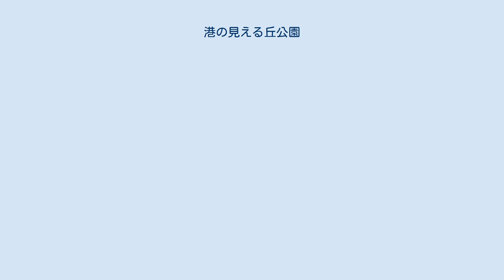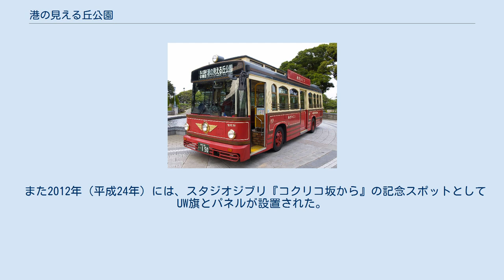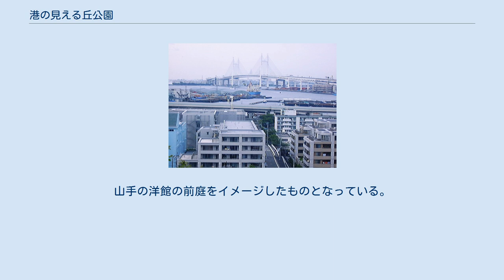港の見える丘公園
山手_(横浜市)
展望台からの横浜ベイブリッジ 同じ位置からの夜景 港の見える丘公園（みなとのみえるおかこうえん）は、神奈川県横浜市中区山手町114にある都市公園（風致公園）。
 1962年（昭和37年）に開園。
名称は戦後の流行歌『港が見える丘』に由来する。
 幕末に横浜が開港した際に、イギリス軍とフランス軍が当地に駐留した。
日本初のフリーメイソンのロッジも置かれた。
その後、太平洋戦争後も、アメリカ軍など進駐軍がこの地を接収した。
接収が解除になってから、横浜市が公園用地として手に入れ整備し、1962年（昭和37年）10月25日に風致公園として一般者が立ち入ることができるようになった。
 山下公園と並んで、横浜市の観光地の公園の一つで、横浜港を見渡せる高台に位置する。
ただし、見える物はあくまで本当の意味の「港」であり、横浜ベイブリッジを除くと、横浜の代表的な観光地であるみなとみらい21や関内といった地区を見下ろすことはできない。
 山手地区に近く、雰囲気も山手と似ているので、家族連れやカップルも見られる。
 終戦直後の1948年（昭和23年）にヒットした流行歌『港が見える丘』に因んで命名され、1962年5月8日の開園式には同曲が流れる中、横浜市長によるテープカットがなされた。
園内には『港が見える丘』の歌碑が建っている。
公園の一角には大佛次郎の記念館もある。
 また、1969年（昭和44年）に累計150万枚以上を売り上げ、横浜の代表的なご当地ソングとなっているいしだあゆみの楽曲『ブルー・ライト・ヨコハマ』は港の見える丘公園から見た、横浜と川崎の工業地帯の夜景をイメージしたものだという。
 1986年（昭和61年）より放送が開始されたテレビドラマ『あぶない刑事』の中にもよく登場している。
 ちなみにオフコース（小田和正）の『秋の気配』の歌詞に出てくる“港が見下ろせるこだかい公園”とはこの公園のことを指しており、B'zの『TIME』でも“港が見渡せる丘”として歌われている。
 当園は2002年（平成14年）に設定された散策コース「開港の道」（桜木町駅前を起点とし汽車道、みなとみらい新港地区、山下臨港線プロムナード、大さん橋、山下公園などを経由）の終点側にあたる。
 また2012年（平成24年）には、スタジオジブリ『コクリコ坂から』の記念スポットとしてUW旗とパネルが設置された。
 2014年（平成26年）、港の見える丘公園の拡張区域として「ブラフ99ガーデン」が開園。
山手の洋館の前庭をイメージしたものとなっている。
 2016年（平成28年）にバラ園が「イングリッシュローズの庭」、沈床花壇が「香りの庭」としてリニューアルされ、2017年（平成29年）には第33回全国都市緑化よこはまフェア（愛称：ガーデンネックレス横浜2017）のみなとガーデン会場の一つとなっている。
 なお、以前は高台から横浜港湾の岸壁を望むことができたが、近年は横浜ベイブリッジ建設に伴う道路の整備が行われたため、視界に首都高速道路の高架が必ず入る。
平日は人通りも少ないが、週末にはカップルで賑わう。
 山手111番館 横浜市イギリス館 市営バス「あかいくつ」 噴水広場で転回する。
また定期観光バスも見学地のためここに入ってくる。
（循環路線化される前に撮影）